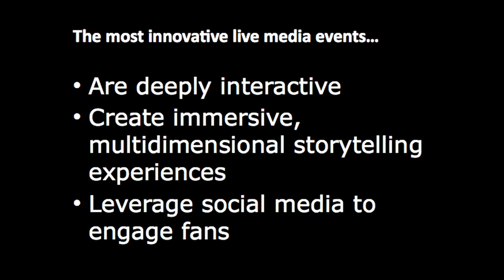Knight Talk: Chloe Veltman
Chloe Veltman loves singing, storytelling and connecting people to the arts through her journalism. In this talk, she explains how she set out to bring those passions together through live events that she's convinced can be a great way to build community and a source of revenue for niche media operations like her own VoiceBox.